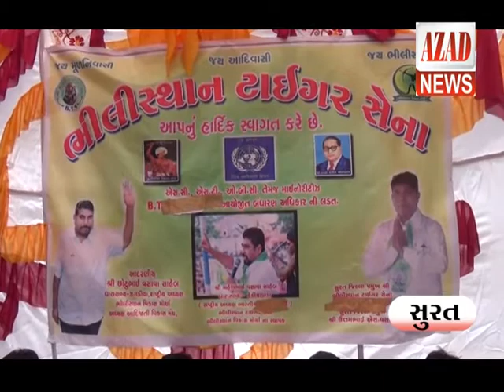2 7 18 Today's News